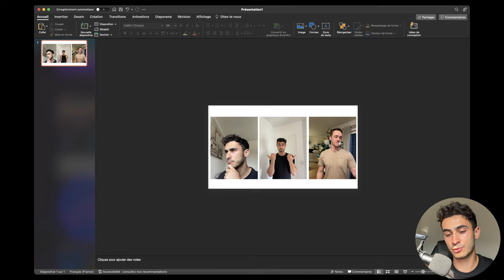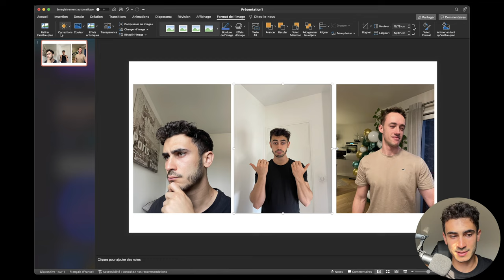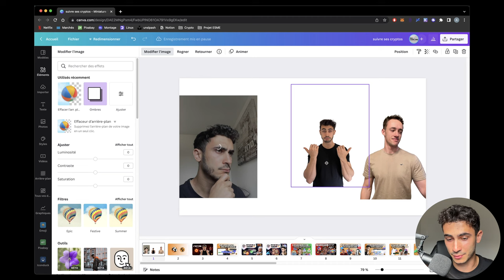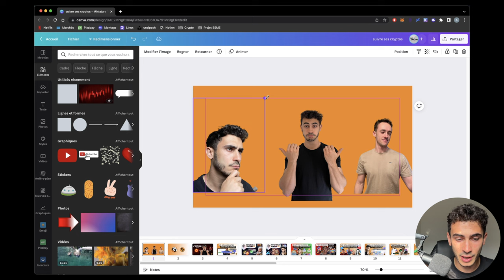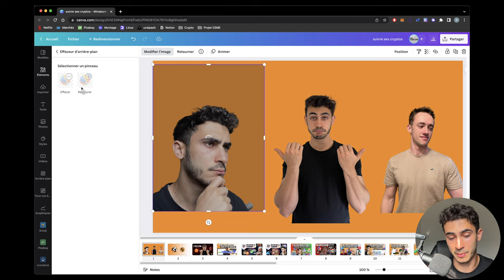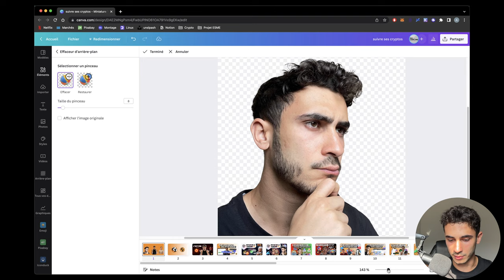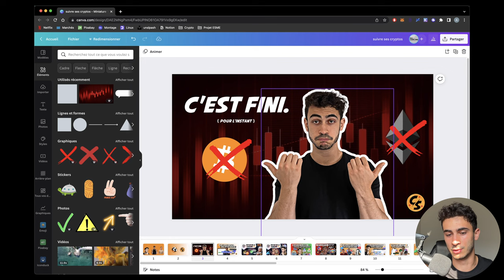Tuto Canva #3 | Effacer l'arrière-plan d'une image en 3 clics (mieux que Photoshop...)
00:00 Introduction
02:46 Retirer l'arrière-plan avec PowerPoint (c'est moche)
04:42 Effacer l'arrière-plan avec Canva